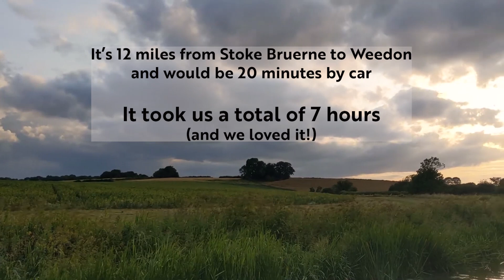How long will 12 miles take? Slowly rushing in our NARROWBOAT HOME - vlog 43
We have a deadline, 7 locks, a tunnel and lots of weather. Is narrowboating fast? No. Do we love it? Yes!

If you're new here, we are Emmie and Stuart ‘Bobson’, and we moved on to narrowboat Annie in 2022. We are childfree after infertility and this is our new adventure.

If you would like to gift us some appreciation by buying us a coffee, please